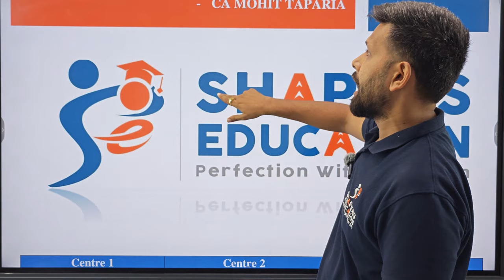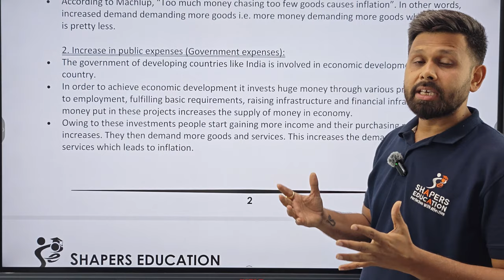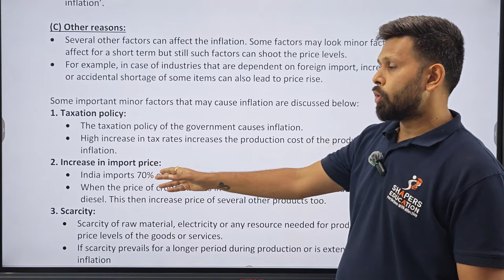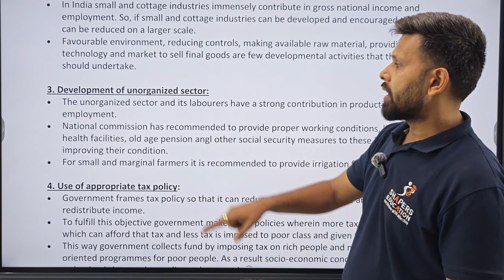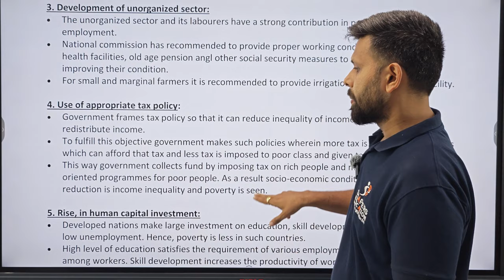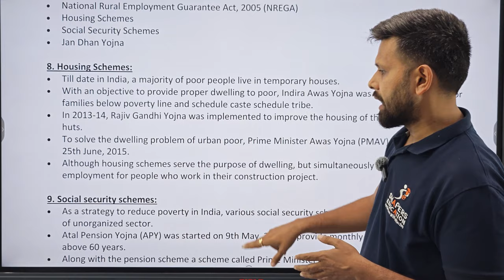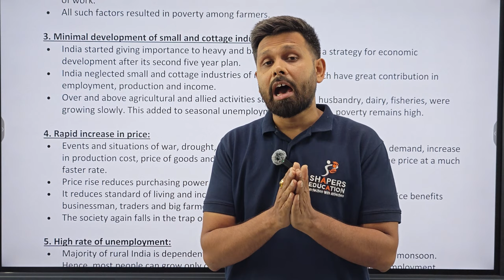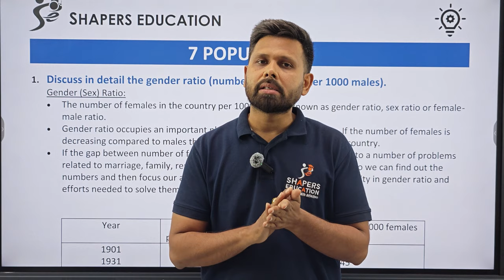IMPORTANT QUESTIONS 2024 (Part 1)| ECONOMICS | 5 marks Questions | CA MOHIT TAPARIA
Hello Shaparites!

In the above video, we have shared the most important and the most probable questions which can come in exams for 12 standard Gujarat board 2024. The above video specifically for economics for 12 standard Gujarat board. The video contains only five mark questions, and as per the latest blueprint provided by Gujarat secondary and higher secondary board of education.

PDF FOR THE ABOVE NOTES WILL BE SHARED IN PART 2 VIDEO DESCRIPTION.

Topics Covered ✅

Important questions of
Organisation of commerce and management
Econimics
Board exams 2024
12th standard Gujarat board
Money and inflation
￼Poverty
Population
Agriculture sector
Emerging issues in Indian economy ￼